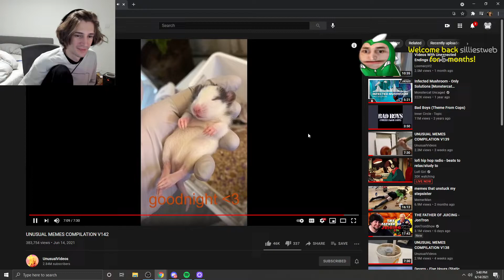Xqc Reacts to Ramee's response to him | NoPixel 3.0 clips GTA RP